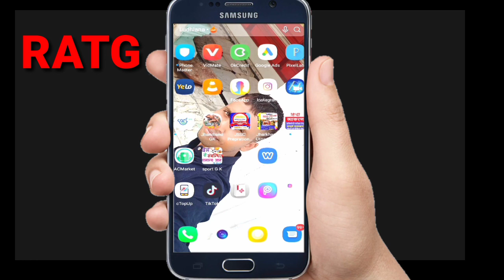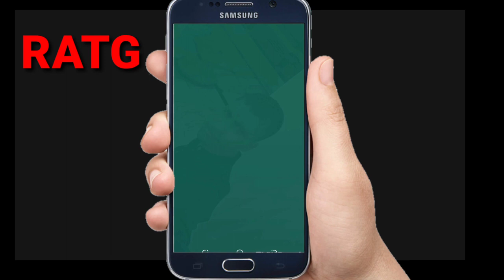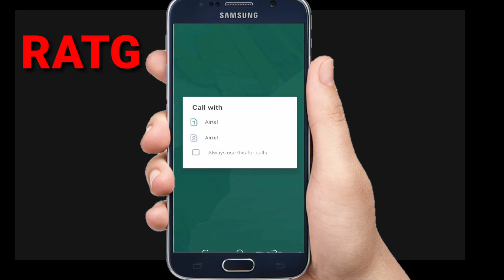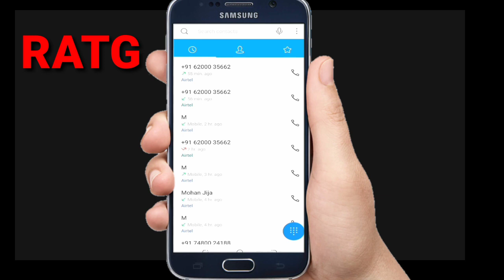How to check || find Airtel sim mobile number || एयरटेल के सिम का नंबर भूल गए तो...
Hello friends,
Aaj kis video mein Hum batayenge  ki aap Airtel number bhul gaye hain to Kaise aap nikal sakte hain vabhi Minto mein is video mein message chatrik batane ja raha hoon Tu is video ko pure and Tak Deccan aur channel par nahi hai Tu Hamare channel ko subscribe Karen Tata ghante wale button ko dabaye Hamare latest update video pane ke liye

Jai Hind Jai Bharat Jharkhand